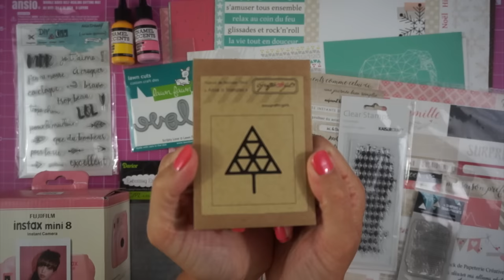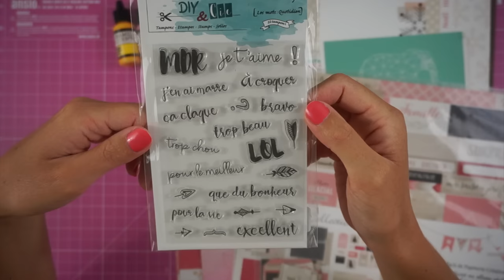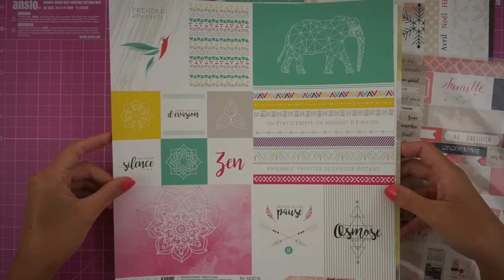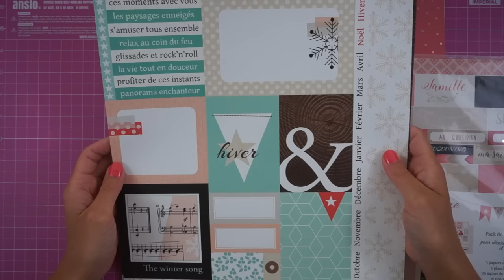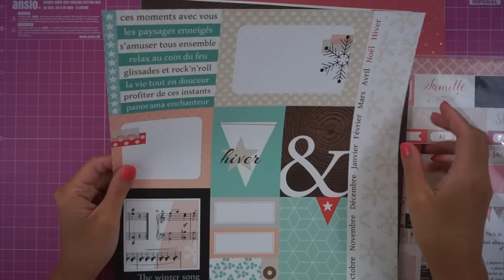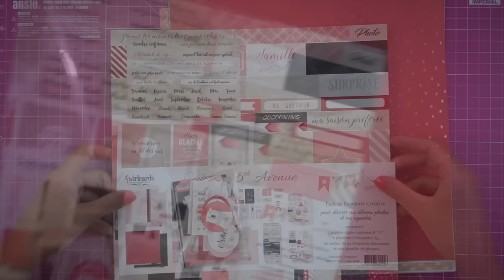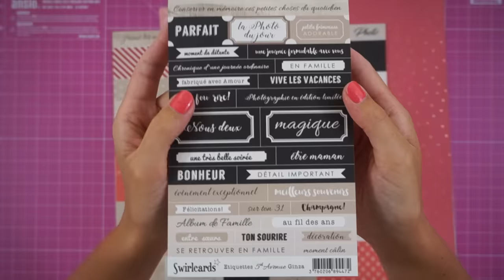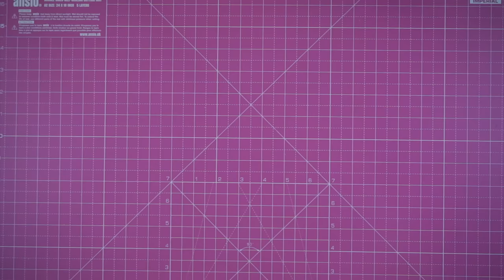Haul Noël 2016 - Variations Créatives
Voilà mes cadeaux de Noël scrap!
Ils ont été commandés chez Variations Créatives.